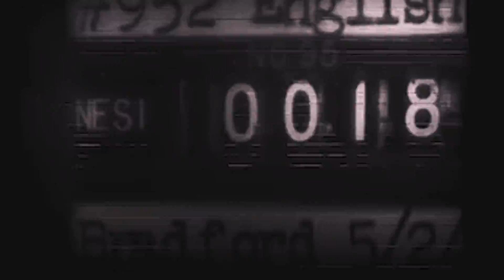Rough Riders AK | 2018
Every Summer my 5 best friends and I take a trip to our house in Eureka Springs Arkansas. All I can say is, what happens in the mountains, stays in the mountains.

I shot and edited this movie.